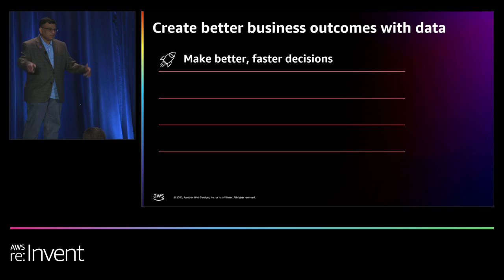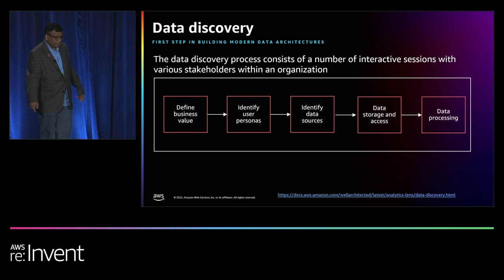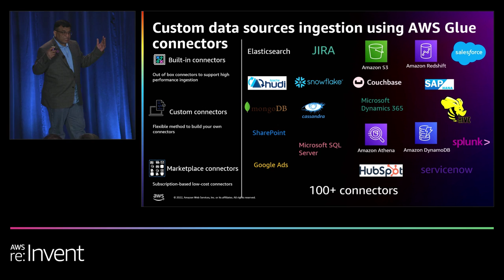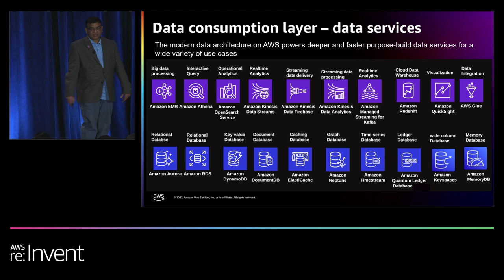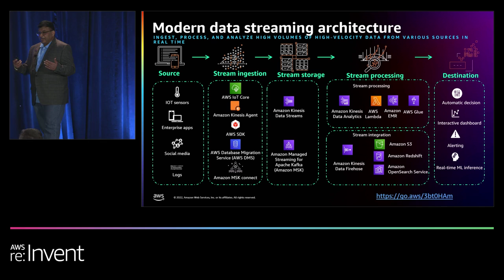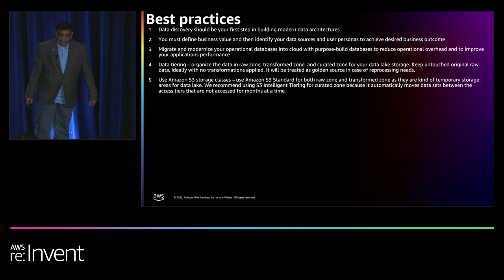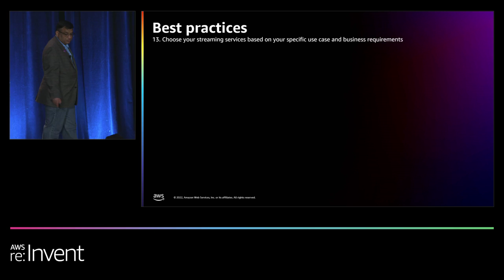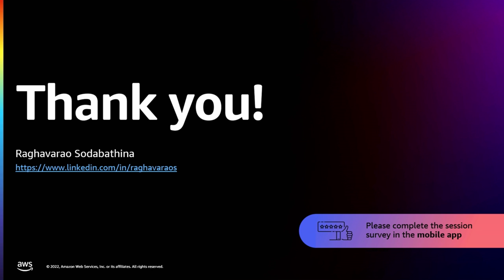AWS re:Invent 2022 - Building modern data architectures on AWS (ARC313)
The modern data architecture is an evolution from data warehouse and data lake–based solutions, and it allows you to query data across your data warehouse, data lake, and purpose-built analytics services to gain faster and deeper insights that would not be possible otherwise. In this session, learn how to design, create, and operate a modern data architecture on AWS by using AWS purpose-built data services. Also learn about modern data architecture concepts, why customers are adapting to it, modern data architecture pillars, reference architectures, and best practices while building modern data architectures on AWS for optimal performance and cost effectiveness.